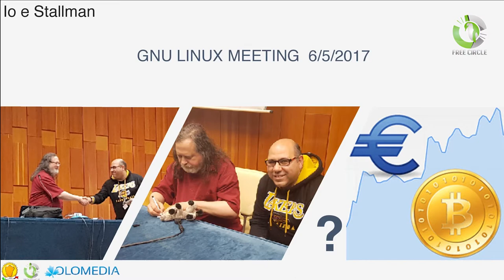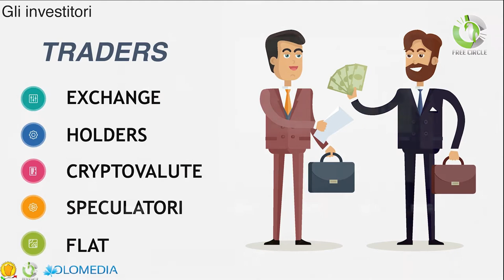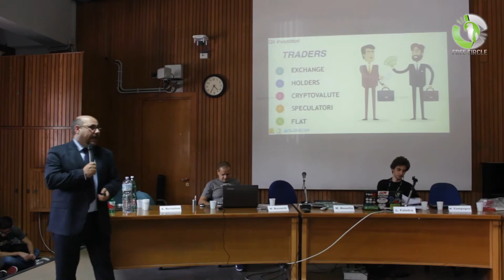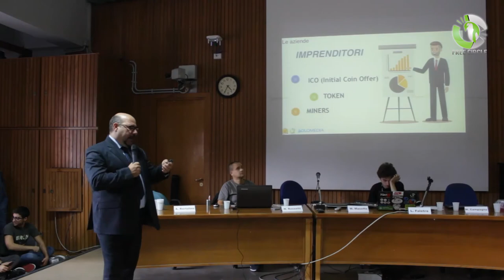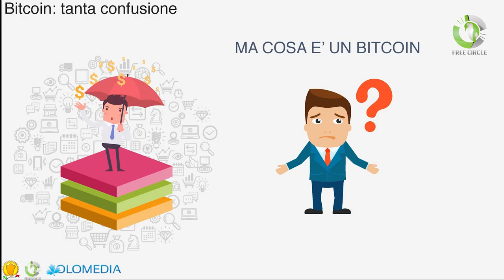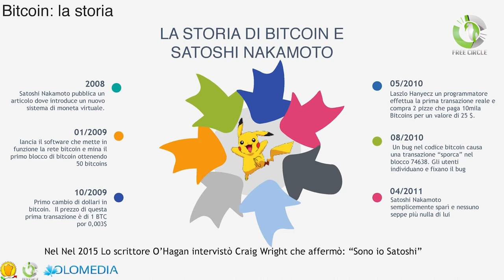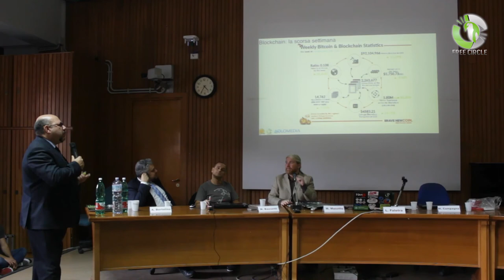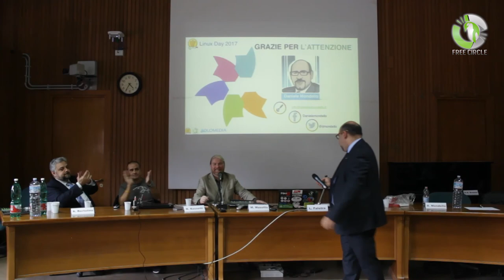[LINUX DAY 2017] - Blockchain, bitcoin e altro di Daniele Mondello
Intervento di Daniele Mondello al Linux Day 2017 organizzato da Free Circle a Palermo.

Daniele Mondello, durante il Linux Day 2017, ha dato una rapida panoramica sul mondo delle criptovalute e sul concetto di blockchain.

Durante l'intervento ha mostrato quanto il valore del Bitcoin sia cresciuto negli ultimi anni e di come sia possibile utilizzare la blockchain in svariate applicazioni (come ad esempio Ethereum).

Il Linux Day 2017 a Palermo è stato organizzato dalle associazioni Free Circle e ASI, in collaborazione con UDU, Free Software Foundation Europe, Fab Lab Palermo, Olomedia, Parrot Security e Viral.